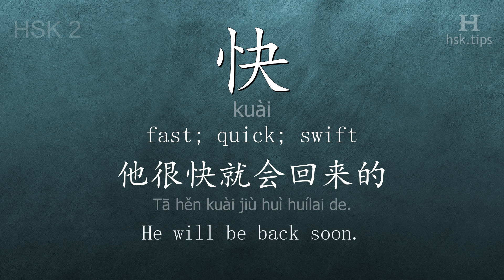Chinese HSK 2 vocabulary 快 (kuài), ex.3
In this video the chinese character is from HSK level 2. And it is "快", pinyin: "kuài", which means "fast; quick; swift".
Listen to native mandarin speakers saying "快" and the example: "他很快就会回来的。", it means "He will be back soon."